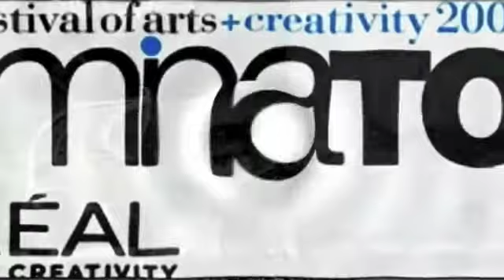Ricik Ricik Compostion (Rippling Water), Godhong Maple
Godhong Maple - Ricik Ricik Compostion, Luminato H2O Festival of Arts and Creativity, June 2008